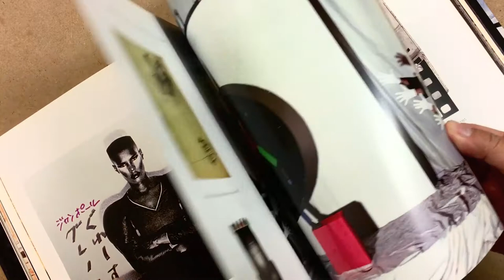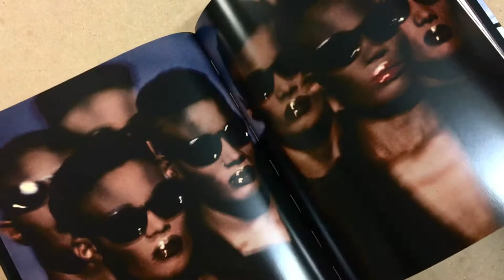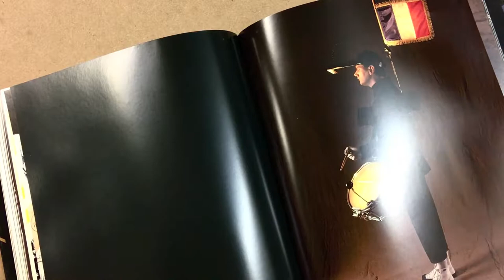Alternatif workshop 040 Inspiration Book - SO FAR SO GOUDE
Works by Jean Paul Goude - Grace Jones and the show must go on